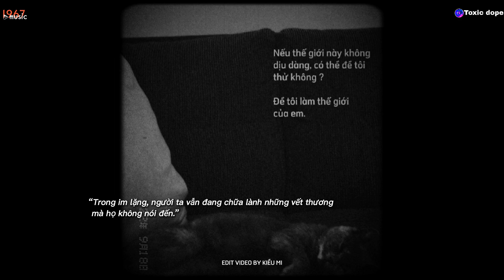[Playlist speed up] vì ngày em đẹp nhất là ngày anh mất em..sao em lại nỡ, gió, ngày em đẹp nhất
◉ Playlist: [Playlist speed up] vì ngày em đẹp nhất là ngày anh mất em..sao em lại nỡ, gió, ngày em đẹp nhất

♬ TRACKLIST:
01 ~ 00:00 Ngày em đẹp nhất
02 ~ 03:14 Gió
03 ~ 05:46 Chỉ cần thấy môi anh cười
04 ~ 09:04 Nếu em không về
05 ~ 12:44 Vụn vỡ
06 ~ 15:48 Ánh chiều tàn
07 ~ 18:15 Kẻ điên tin vào tình yêu
08 ~ 21:40 Yêu từ đâu mà ra
09 ~ 25:16 Rồi ta sẽ ngắm pháo hoa cùng nhau
10 ~ 29:01 Say đôi mắt em
11 ~ 32:17 Is it you
12 ~ 35:27 Anh yêu em cực
13 ~ 37:39 Em là bình minh